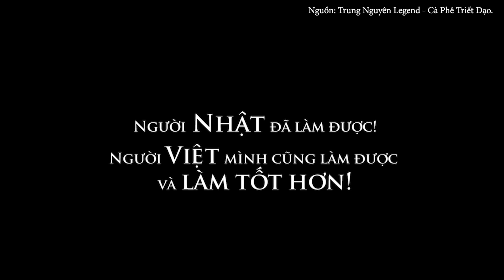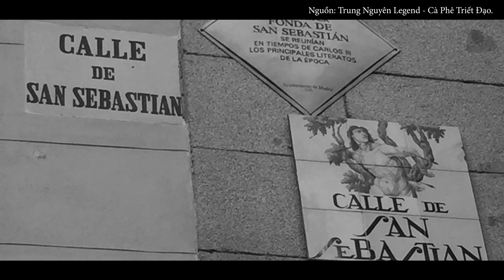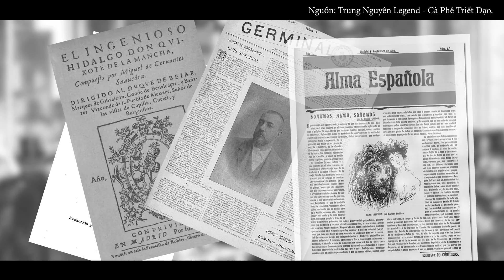CÀ PHÊ TRIẾT ĐẠO | Hàng quán cà phê – chốn quy tụ tài danh Tây Ban Nha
Hàng quán cà phê Tây Ban Nha thế kỷ 18, 19 là nơi nhận thức thời đại thì trong thế kỷ 20 đã trở thành biểu tượng văn hóa của người Tây Ban Nha trong thời đại mới. Người Tây Ban Nha sáng tạo loại cà phê nóng có tên “Carajillo” đọc từ coraje nghĩa là “dũng cảm” và thường thưởng thức vào mỗi buổi sáng để khởi đầu ngày mới.

Hơn cả một thức uống, cà phê được người Tây Ban Nha xem như “Elixir del Significado de la Vida” - tiên dược về ý nghĩa của sự sống. Hàng quán cà phê cũng đã quy tụ thường nhật tập thể những con người có chí hướng lớn, xả thân cho đại cuộc tìm kiếm và tạo dựng một tương lai vĩ đại.